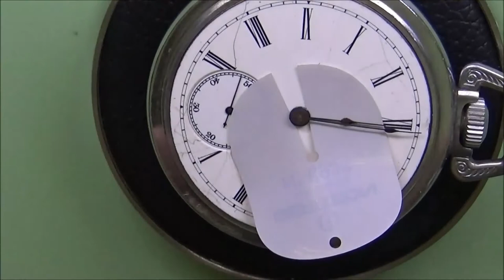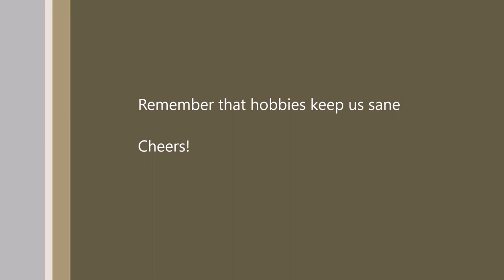Elgin 18s Disassembly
Elgin 18 Model 5 Grade 75 Disassembly